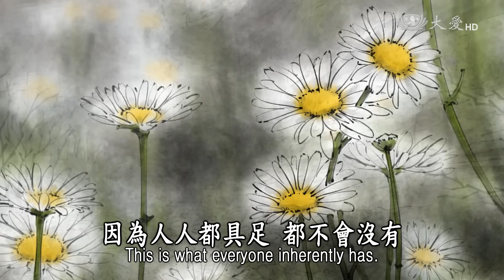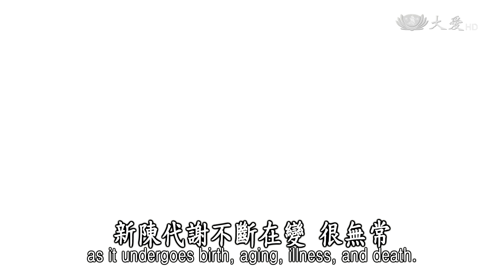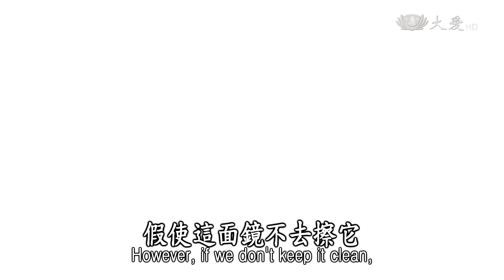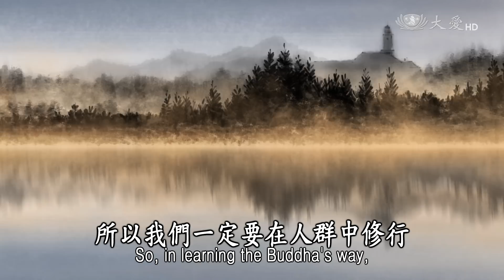【證嚴法師說故事】20170813 - 阿難與摩登伽女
Stories told by Master--Ananda and the Young Gril--佛的弟子阿難，有一天，佛陀要阿難去辦事，佛陀和弟子去托缽，他沒有跟上，他只好自己，走自己的路去托缽，他的空缽還沒有分到飯，很口渴，他看到井邊，有一位女孩在那取水，他的缽伸出去，托了一缽的水，這位摩登伽女看到阿難，她的心動搖很愛阿難，所以回去跟他的母親說，我愛釋迦佛的弟子，一位名叫阿難，我希望可以和他結婚..